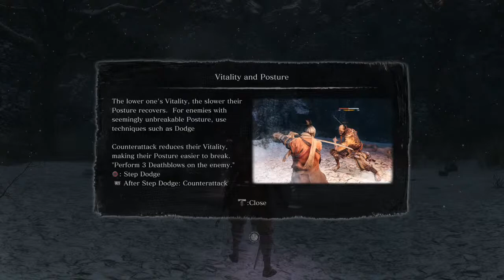Sekiro walkthrough | best play #3